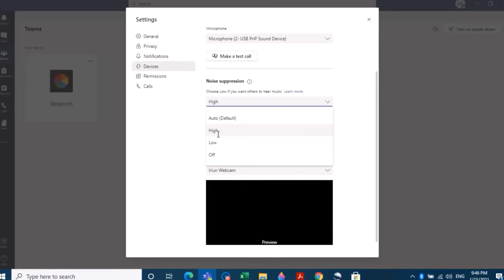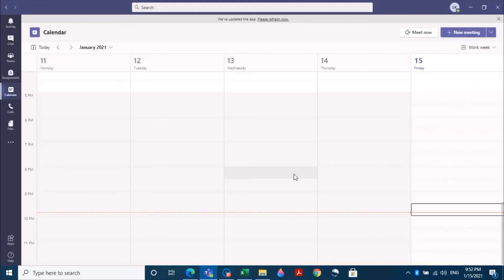تحديث جديد 2021 | عزل الازعاج والضوضاء في برنامج مايكروسوفت تيمز